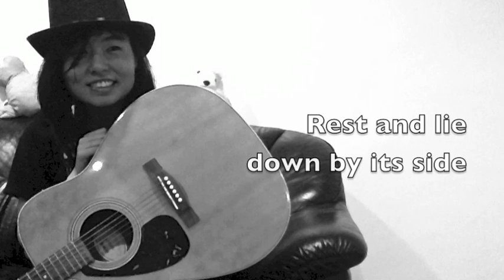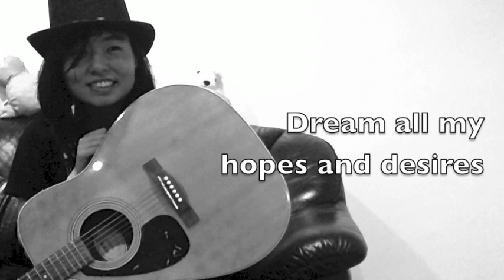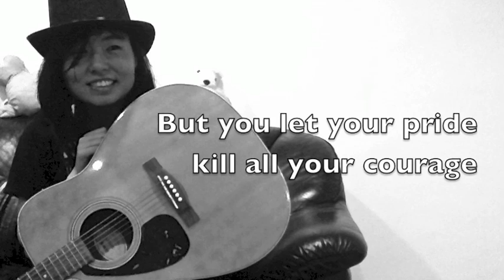Traveling Girl - Syeyi's Original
Somewhere out there is a bigger place where you'll find the things that need you as much as you need it. Put on a show just to protect your pride, emotions, and face value? The show has to end somehow. Be real. Be out there. Be true, to yourself and to others. Forget what surrounds you. Be the surrounding of others instead.

But you know this song means something else don't you.

Also in memory of Carmen Loo. Your untimely passing at such a young age has shocked us all, but has also reminded us to value our lives more, appreciate the people around us, and just do the things we need to do before the opportunity is lost. RIP.